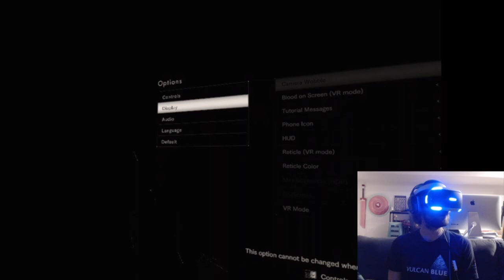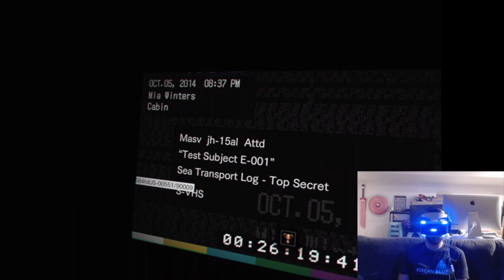Jesse Plays - Resident Evil 7 VR pt. 5